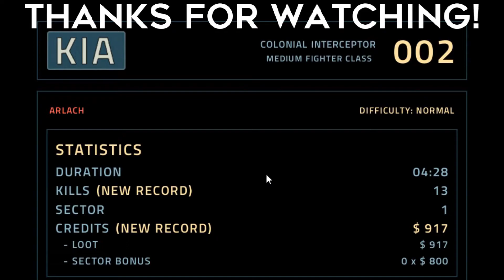Goin' Rogue - 2 - This Time I'll Make It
(Old video) This is a series called "Goin' Rogue," where I'll be playing various roguelike games for your entertainment. 😎 We're continuing with Everspace, a space combat rogue-lite with gorgeous graphics and action-packed gameplay.

V4V Discord Server! Come chat with us ANY time of day!